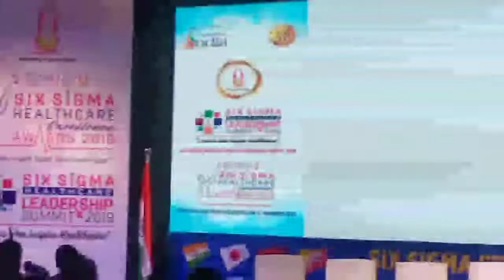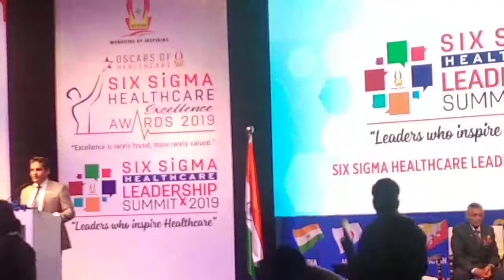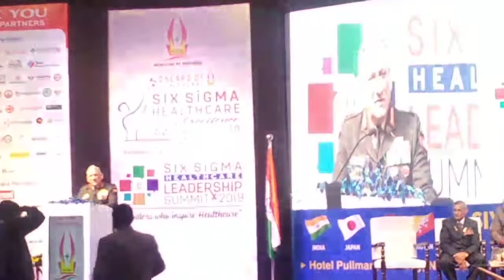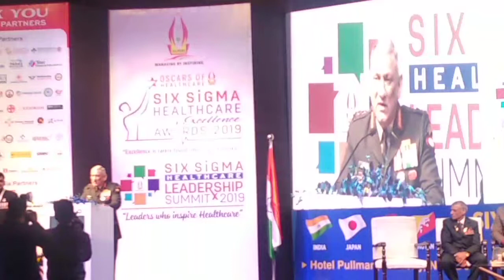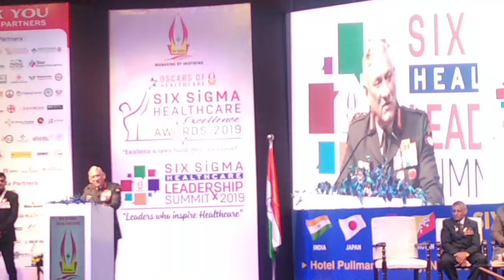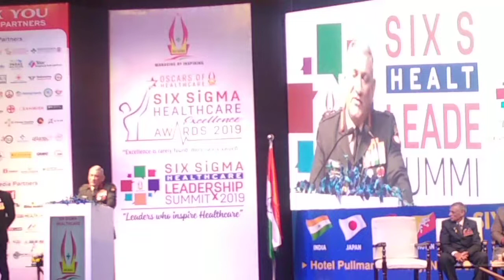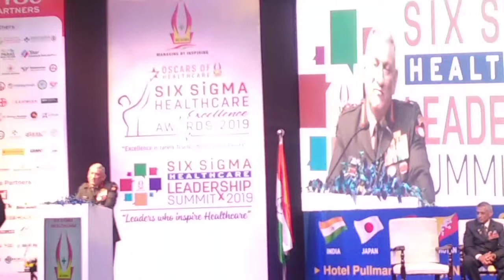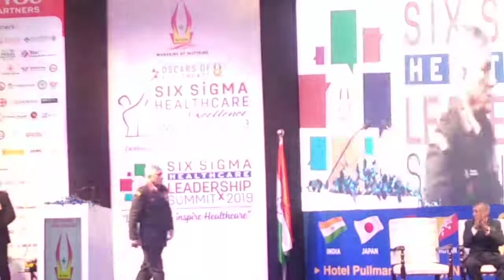Army Chief General Bipin Rawat at Six Sigma LEADERSHIP SUMMIT 2019 Address on 26th Dec 2019